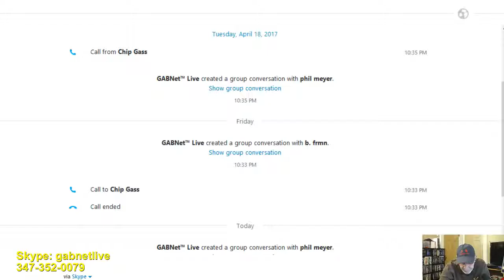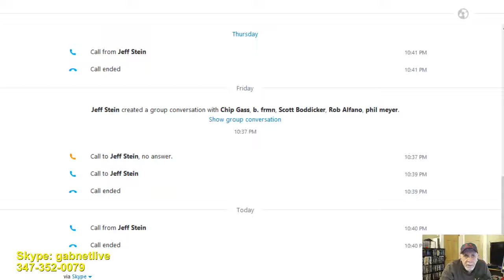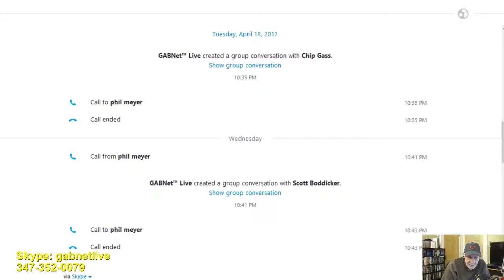Alex Bennett's Ramble 4-26-17